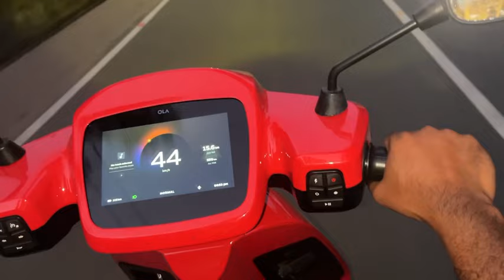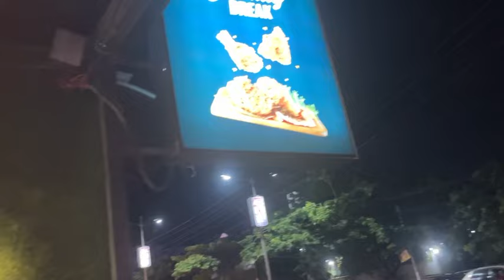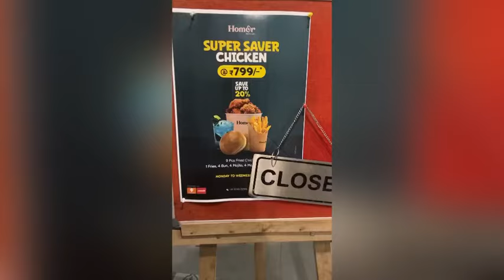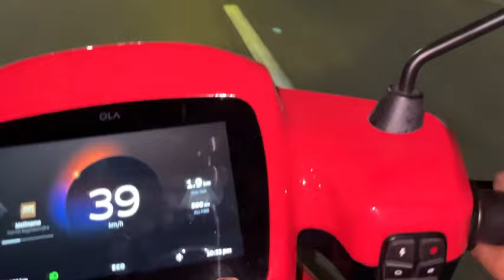Sunday vlog ✨shopping 🛍️🛒🍟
Hy friends its my sunday vlog